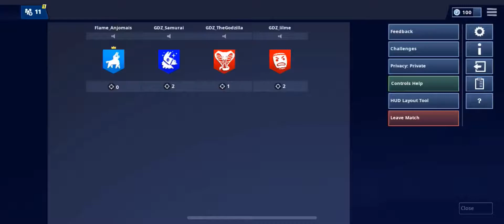Squads dub /feat Mr samurai